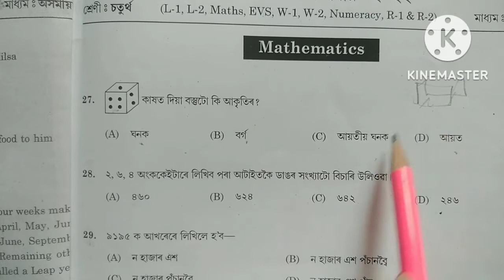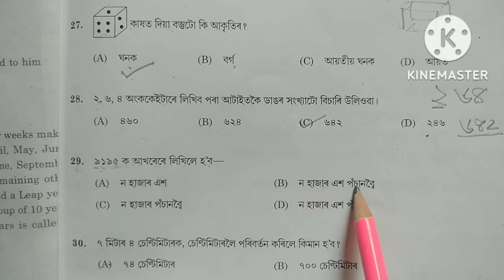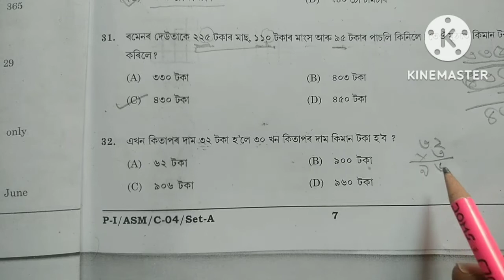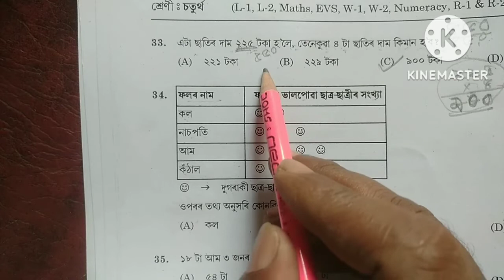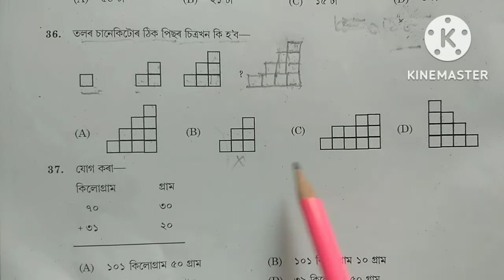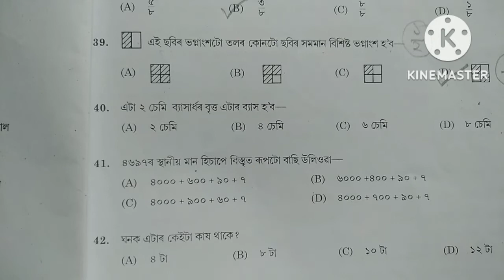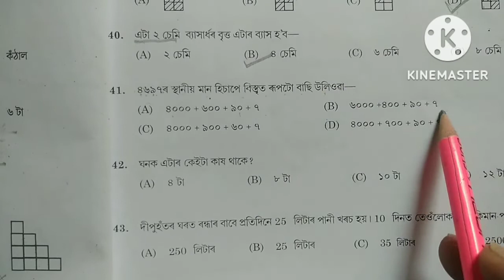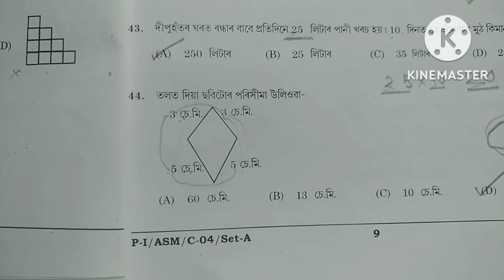gunotsav Assam । sample paper।class4 mathematics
gunotsav Assam। class4। mathematics
গুনোৎসৱ 22 ৰ গণিতৰ MCQ  ৰ সমাধান।